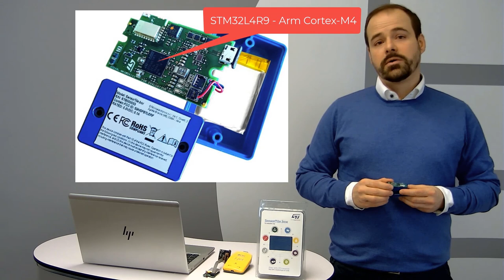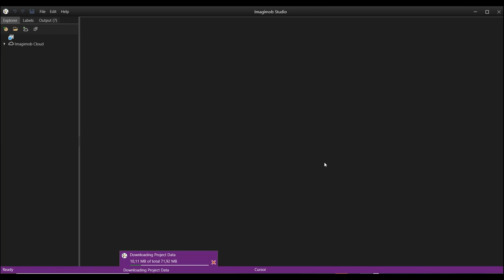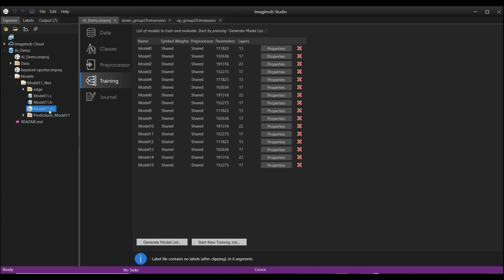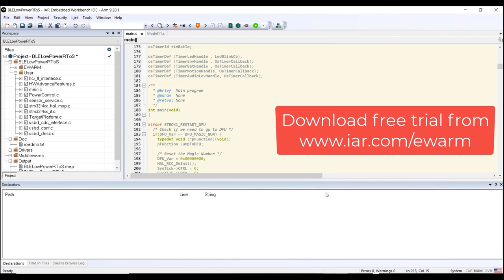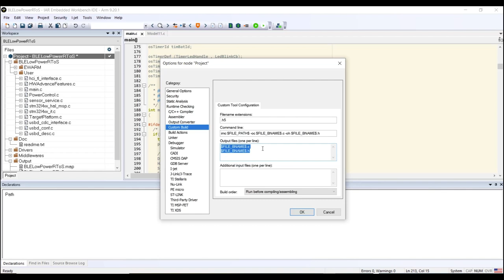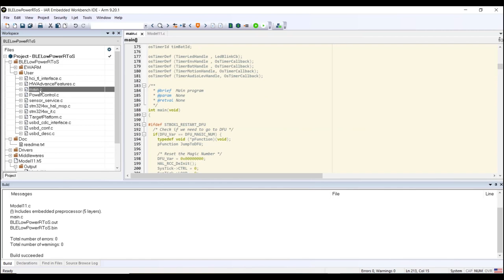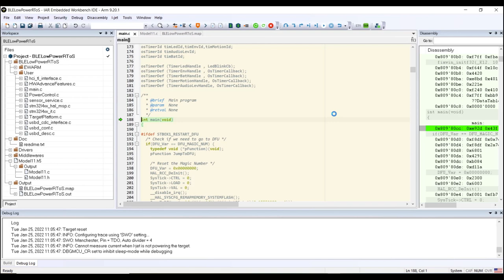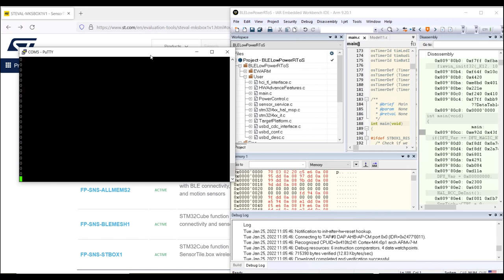Getting started with ML AI in Imagimob AI and IAR Embedded Workbench for ARM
This video gives an overview on how a machine learning application can be created from a starter project in Imagimob AI to a final embedded application in IAR Embedded Workbench for Arm. Imagimob AI integrates with the IAR Embedded Workbench and allows you to add Tensorflow models to your projects and convert them to C source code.

In this video, we will also make use of the SensorTile.box multi sensor development kit from ST (STEVAL-MKSBOX1V1) to run the machine learning model and process the sensor data in real time on the edge.

More information about Imagimob AI (supported TensorFlow layers & activation functions), IAR Embedded Workbench and ST SensorTile.box kit can be found
Check more about ST Authorized Partners Imagimob and IAR